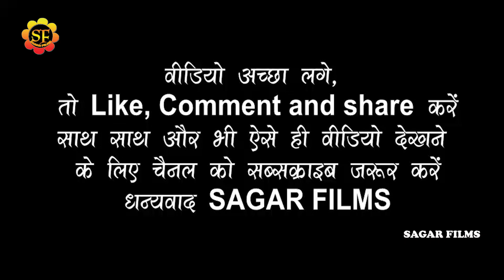ज़िंदगी बन गये हो तुम /कल्लू ने डिम्पल सिंह को सुनाया दिल का हल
Album Information
❖ Album : Arbind_Akela_Kallu Dimpal_Singh stage show 2022
❖ Song : ज़िंदगी बन गये हो तुम
❖ Singer : Arbind_Akela_Kallu Dimpal_Singh
❖Misuc-
❖Studio-
❖video- Live
❖ Location :
❖ Released On: 2022